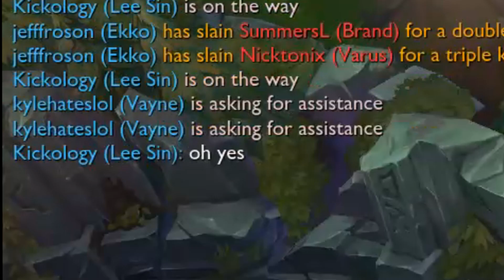*INSEC HEAVEN* DESTROYING HIGH ELO WITH MY LEE SIN MECHANICS - League of Legends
*INSEC HEAVEN* THE ULTIMATE LEE SIN EYE CANDY!
LEAGUE OF LEGENDS LEE SIN GAMEPLAY SEASON 9 HEIZMAN

✔Music for this video:
►Song 1: Sad Puppy - Baby I'm Free
►Song 2/Outro: Conflikt & Qwestion - Hells Candle (Prod.Fat Cat Beats)
►Song 3: Adrian Stresow - On The Side
►Song 4: Jake Hill & Josh A - Suicidal Thoughts